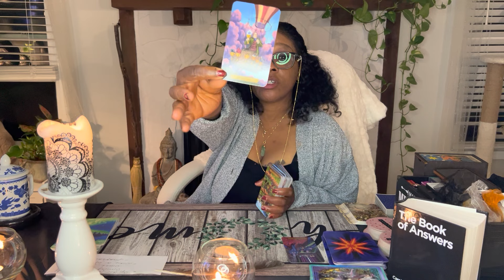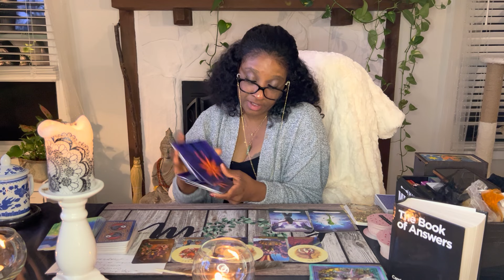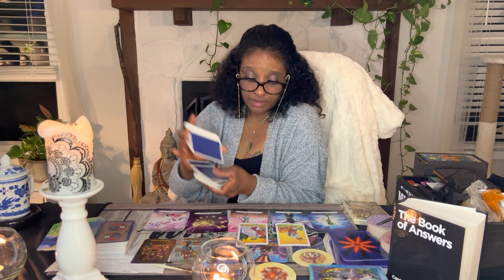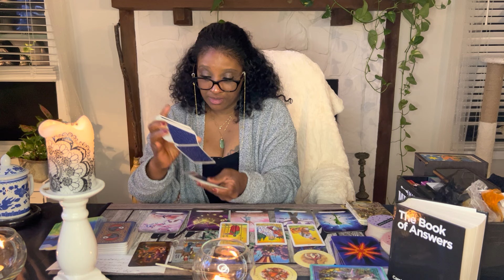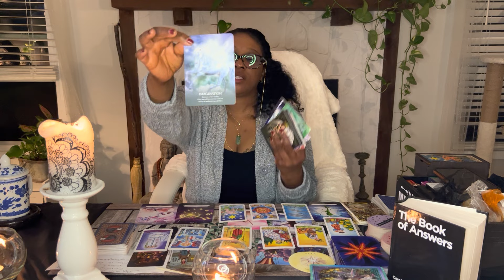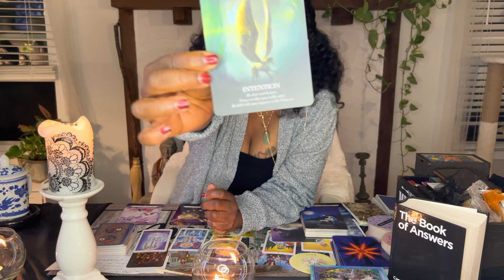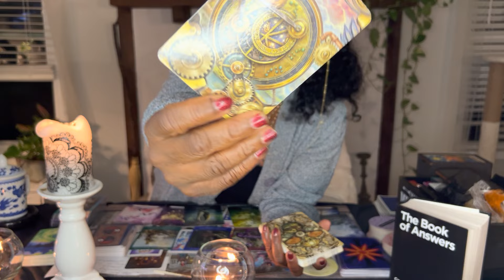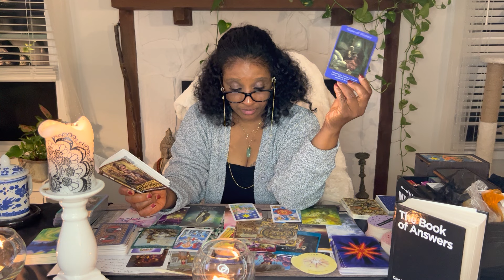Capricorn: Tea & Tarot Reading: I want it All￼